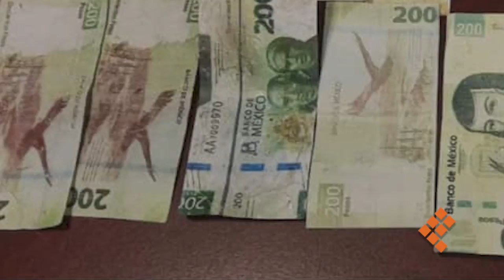Asegura SSP a 2 en posesión de billetes, al parecer apócrifos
MORELIA, Mich., 10 de agosto de 2021.- En recorridos para la disuasión del delito, elementos de la Secretaría de Seguridad Pública (SSP), detuvieron en esta ciudad a dos personas del sexo masculino, quienes se encontraban en posesión de billetes de diversas denominaciones, al parecer falsos.